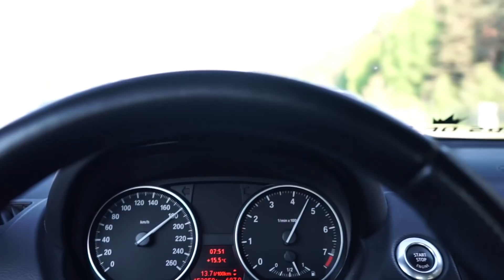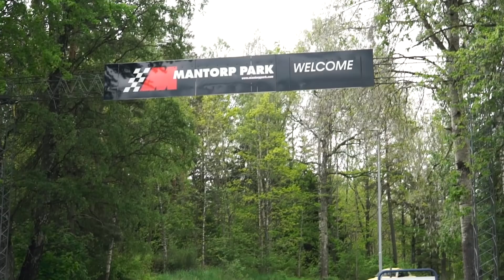Bimmers of Sweden at Mantorp Park 2019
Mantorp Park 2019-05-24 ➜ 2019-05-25